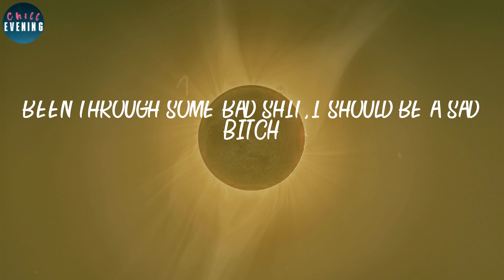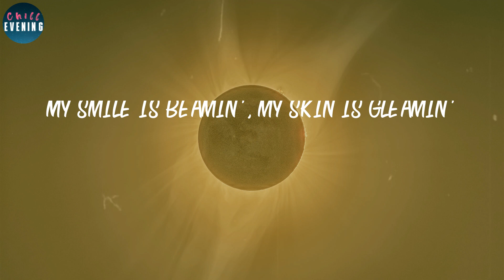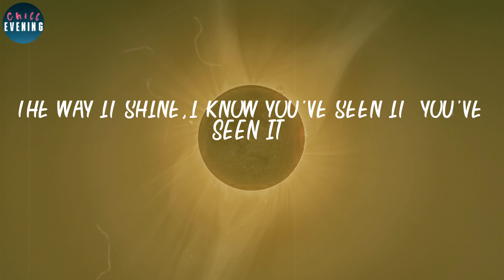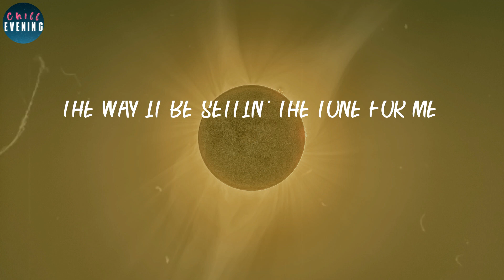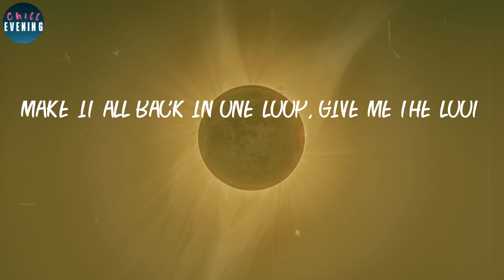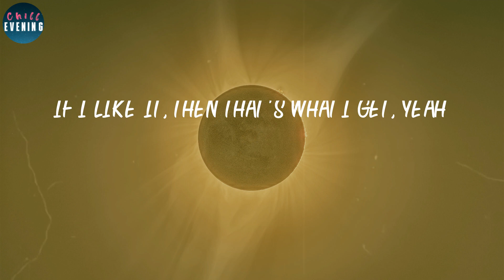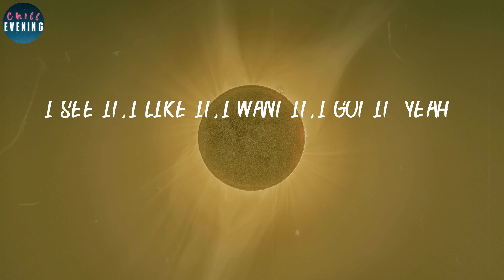Ariana Grande - 7 rings (Lyrics) ~ I see it, I like it, I want it, I got it (Yeah)